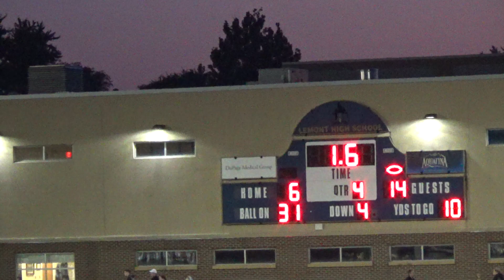2023 GAME 6 PT10 HILLCREST JV VS LEMONT